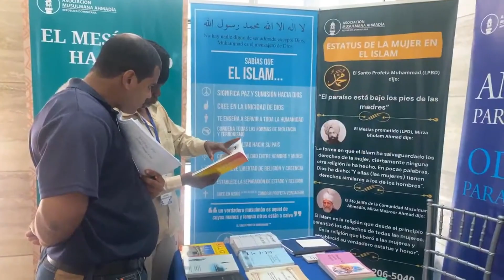Entre Opiniones - Programa Especial XXV Feria Internacional del Libro 2023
Entre Opiniones, con  Milcíades Guevara y Betty Hernández.
Un programa de educación, cultura y diversión de nuestro país República Dominicana.